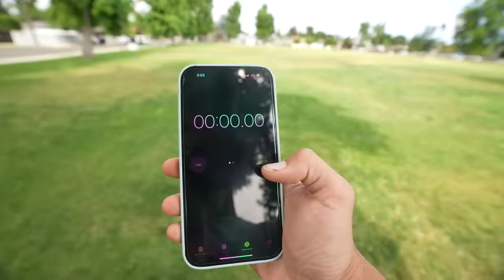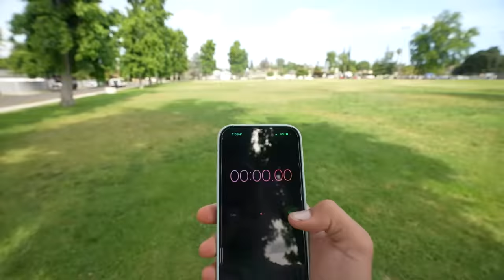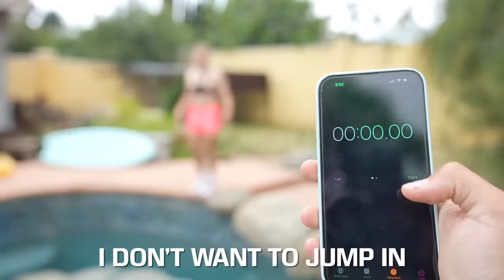I Tried Sports in BANNED Shoes!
Should these shoes be BANNED?!